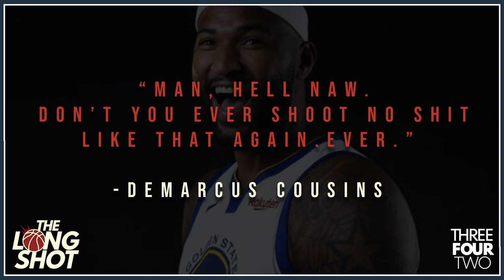Georges Niang Tells An Amazing Story About DeMarcus Cousins Trash Talk After An Embarrassing Miss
Georges Niang (The Utah Jazz) tells Duncan Robinson and Davis Reid an amazing story about the first time he got rotation minutes on The Utah Jazz and how it resulted in an embarrassing miss, DeMarcus Cousins trash talk and eventually finding his rhythm. He also talks about the confidence Quin Snyder had in him that night.